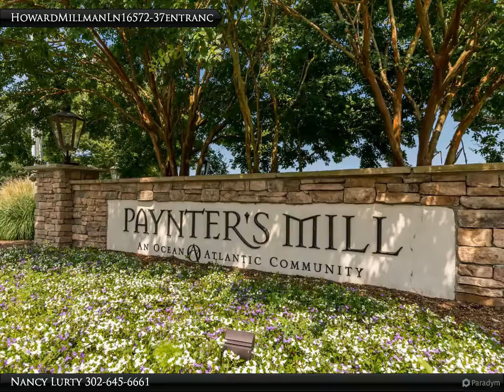Homes for Sale - 16572 Howard Millman Lane, Milton, DE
16572 Howard Millman Lane
Milton, DE 19966
MLS# DESU145110

Nancy Lurty
Berkshire Hathaway HomeServices Gallo Realty